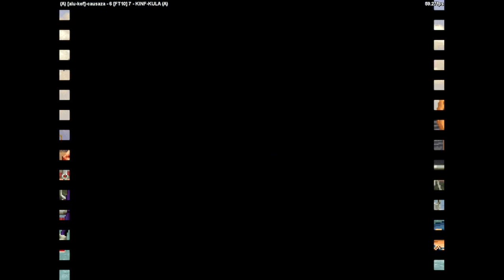KOF 2002 | [alu-kof]-causaza VS KINF-KULA | 🇵🇪🇲🇽 Fightcade FT10